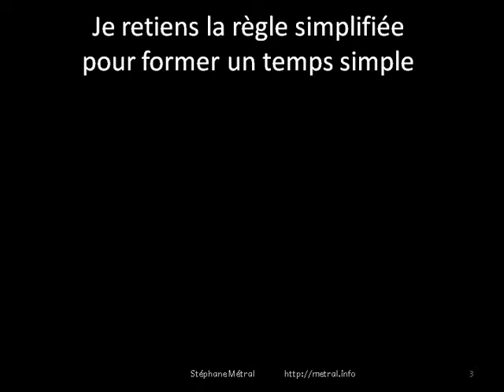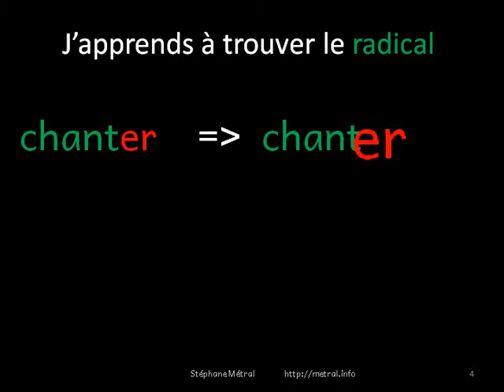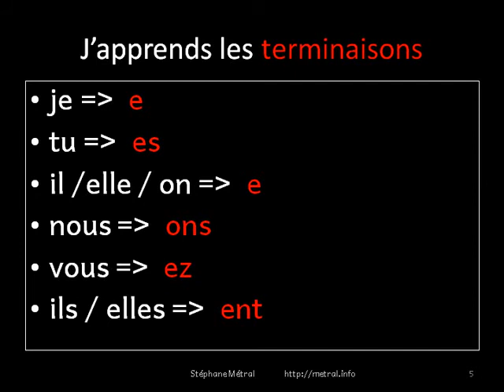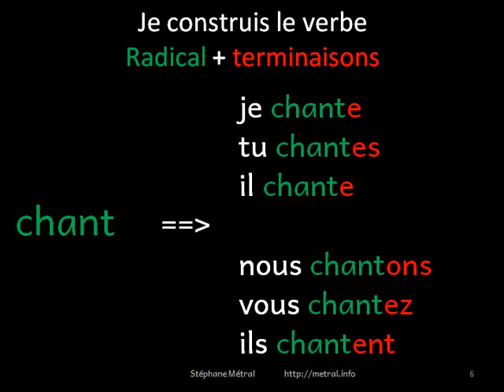L’indicatif présent des verbes -er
Apprendre à construire le présent des verbes réguliers du premier groupe (verbes -er)